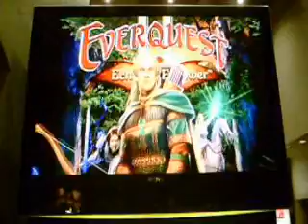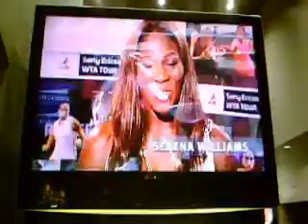Sony CES 2007 Kobe Bryant, Curt Schilling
Actors, athletes, and musicians endorse Sony at CES 2007.